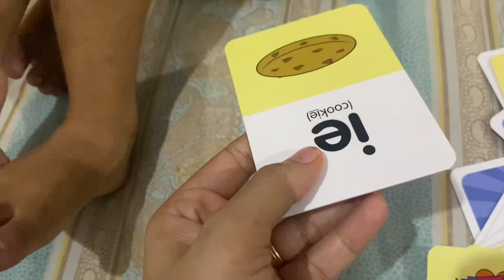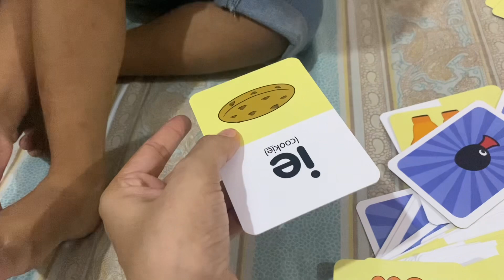Birthday Celebration🎂||Surprise Birthday😦||Cutebrothers Ny Ki Eid Ki Shopping🛍️